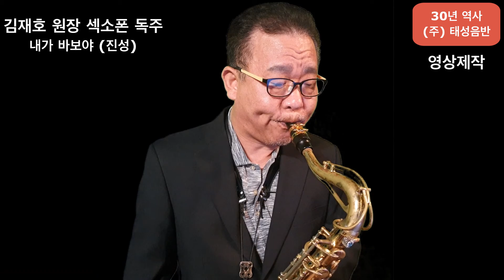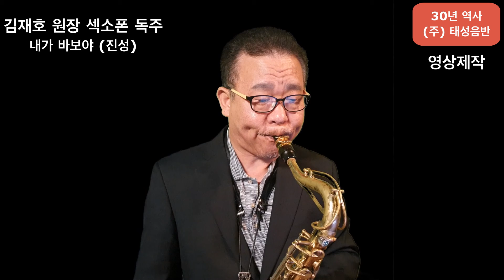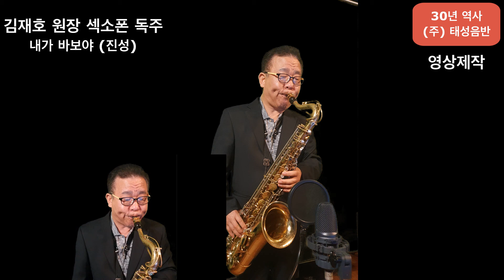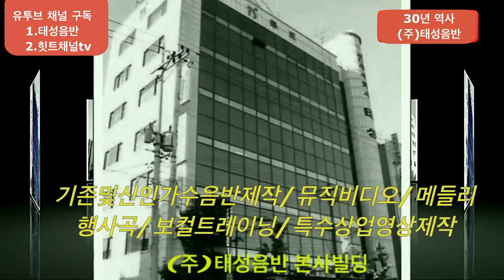김 재호 원장 색소폰 독주 - 내가 바보야 (진성) - 7번 연속재생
감사 합니다